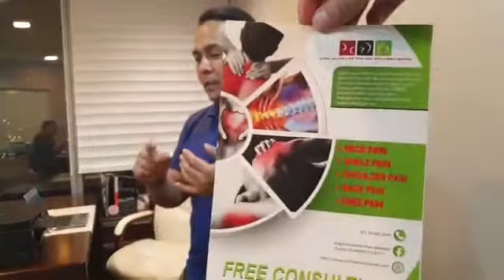ACTIVE LIFE SPORTS & WELLNESS Center in Dubai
If you are experiencing muscle pain in any parts of your body, you need to watch this video.